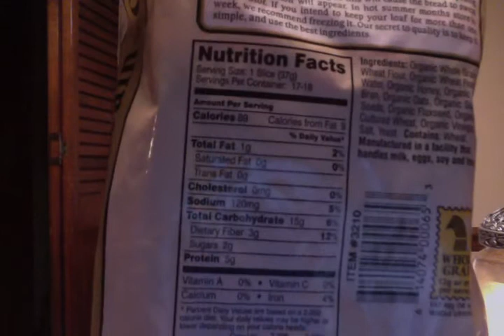ORGANIC MULTI GRAIN WITH OMEGA - 3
I LOVE TO EAT SO GOOD!